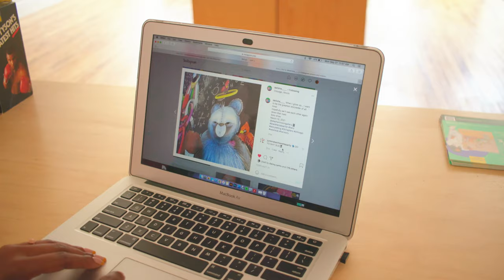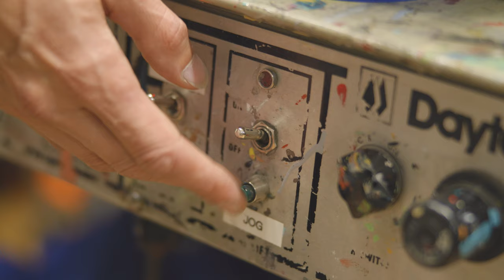Meet third artist behind Bears unique gameday posters | Chicago Bears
The Bears are again collaborating with All Star Press to unveil 17 unique gameday posters for the 2021 season. Four local artists will each design a series of four posters this season. Delisha McKinney has designed the third series of posters.